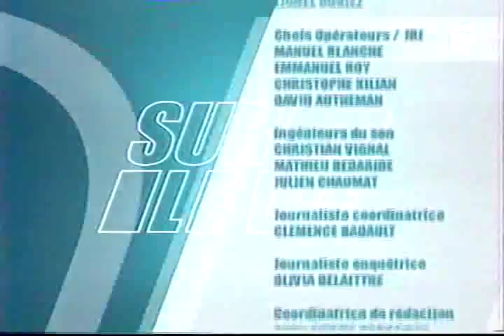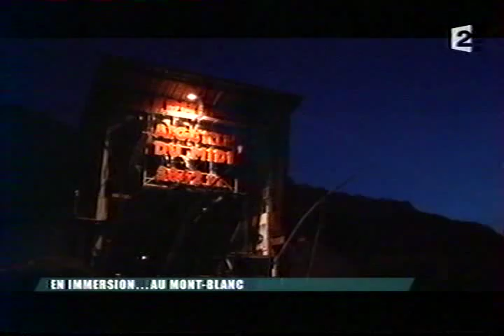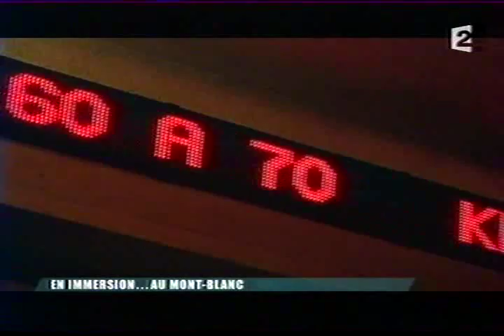En immersion au Mont Blanc - Sur le Vif, France2 _ 2/4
Magazine-reportage de France 2, datant de 2005.
SUR LE VIF, EN IMMERSION... AU MONT BLANC

Alpinisme, randonnée, travail aérien avec Pascal Brun et le CMBH, sauvetage avec la Sécurité Civile et le PGHM de CHamonix ...